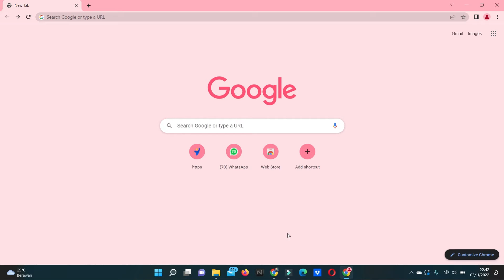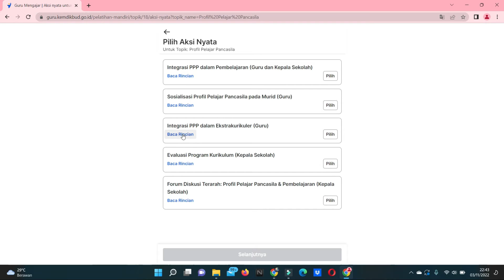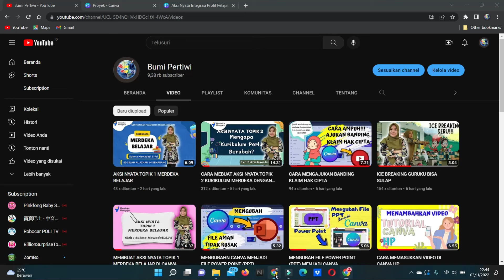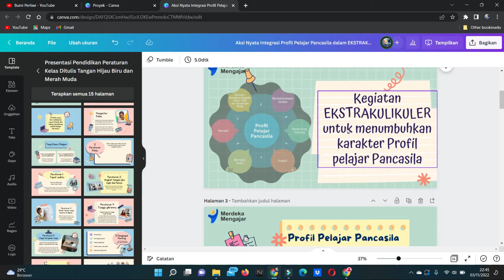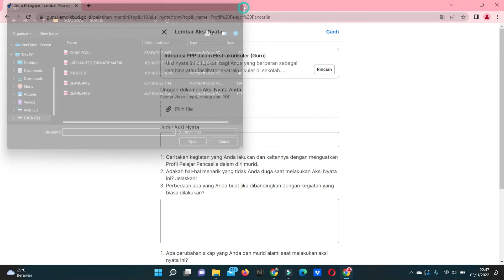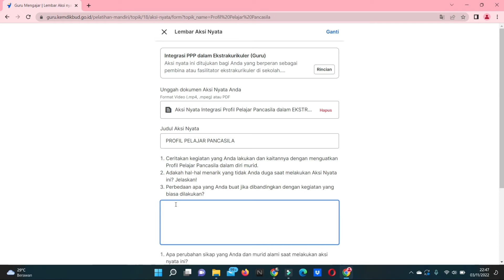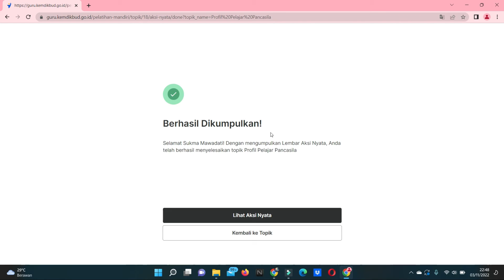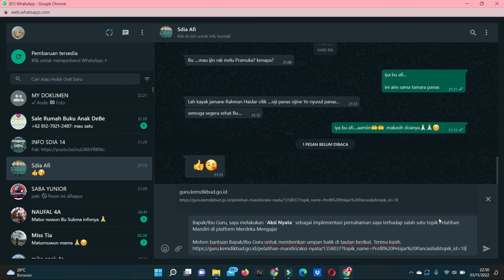CARA MEBUAT AKSI NYATA PROFILE PELAJAR PANCASILA DENGAN CANVA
Halo temen-temen semua video kali ini tentang Cara Membuat Aksi Nyata PROFIL PELAJAR PANCASILA Dengan CANVA
Semangat ya dalam membuat aksi nyata. DI Video Ini Saya buatkan kumpulan contoh-contoh aksi nyata milik saya yang sudah tervalidasi. Teman teman dapat memodifikasinya.

Terus dukung Channel BUMI PERTIWI ya agar saya semakin semangat membantu membuat aksinyata yang lain.

Bila teman_teman membutuhkan File Power Point aksi nyata tersebut  bisa teman-teman sampaikan di kolom komentar, linknya akan saya tambahkan dikolom ini, terimakasih sudah mengunjungi chanel ini .

PERHATIAN : Sebelum meminta akses, tambahkan sebuah komentar membangun di video ini ya kak, terimakasih.

PERHATIAN TEMUKAN PASSWORD AKSES PADA VIDEO
Link Aksi Nyata Topik 5 profil pelajar pancasila :